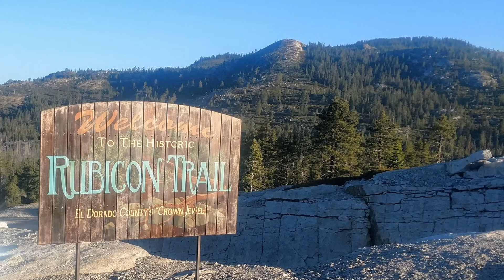Rubithon 30th - Wagon Run Day 1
The wagon run going up the Rubicon trail, from Loon Lake, to Buck Island during the 30th annual Rubithon.  The timelapse was created from a GoPro attached to my roof rack on my 100 Series Landcruiser ('99 TLC).